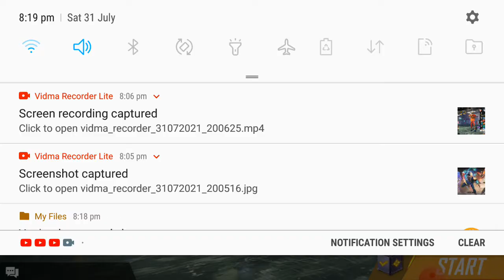31 July 2021